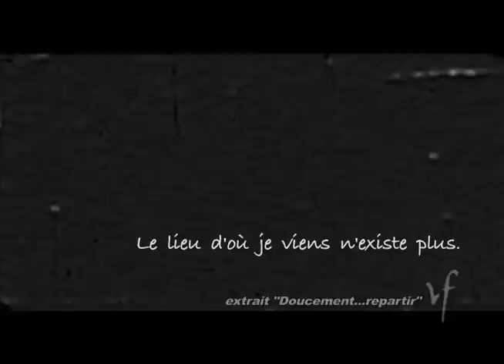Doucement...repartir de Geneviève Allard (Vidéo Femmes)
6 min, expérimental, 2009, Québec
Réalisation: Geneviève Allard

SYNOPSIS: Un personnage se perd en route, un autre lespère à lhorizon, tous aspirent à un espace, une réalité « autre », qui leur correspond. Un film qui adopte les thèmes de la partance, de lerrance et la perte comme sujet et comme guide. Inspiré de la littérature de voyage, il privilégie lapproche du témoignage et de la correspondance pour signifier le passage du temps, la quête intérieure et cinématique, le lointain et lintime, lénigmatique et le familier. Un récit intimiste constitué dextraits de films trouvés, de films de famille et darchives documentaires qui se succèdent, se fécondent et se repoussent les uns les autres.